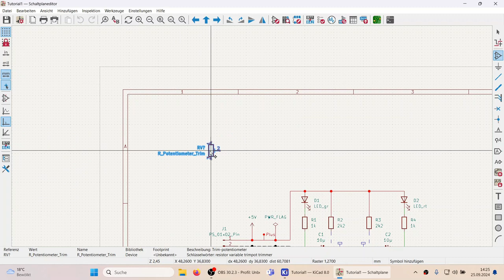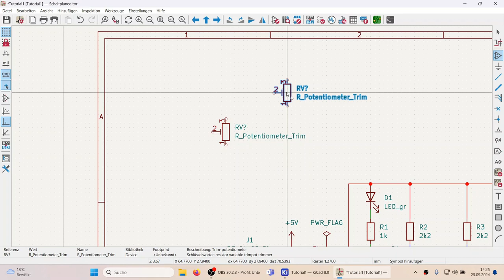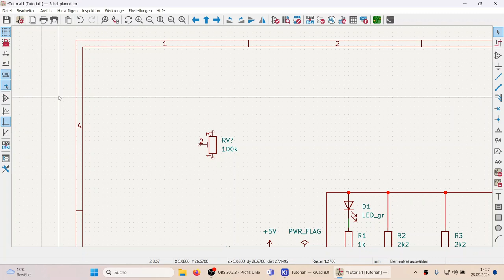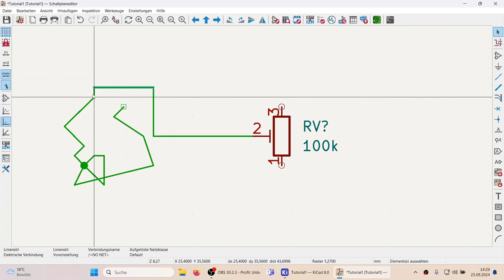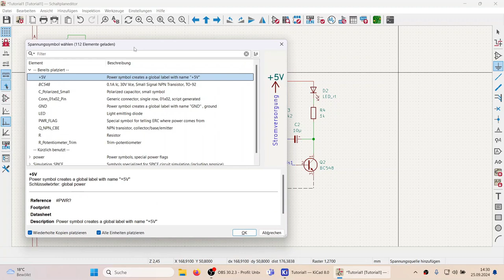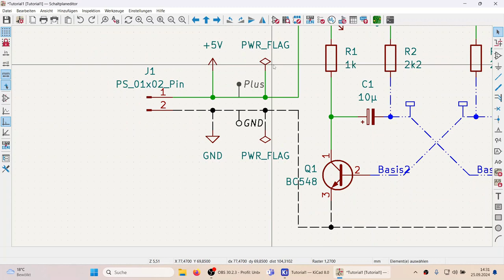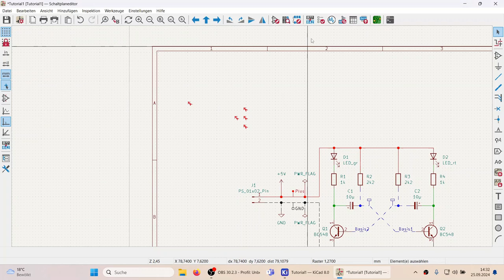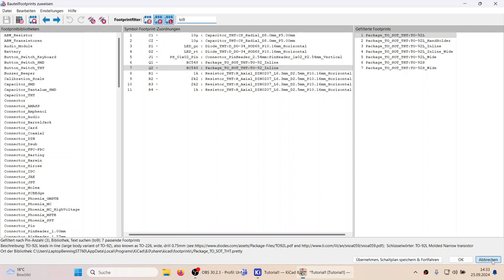KiCAD8 Teil 11 Zusammenfassung Schaltplaneditorfunktionen